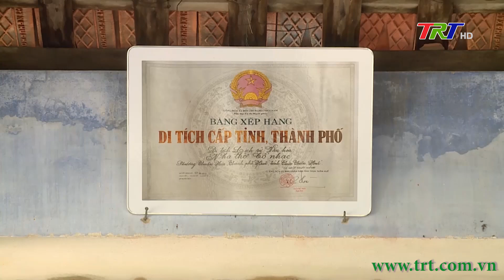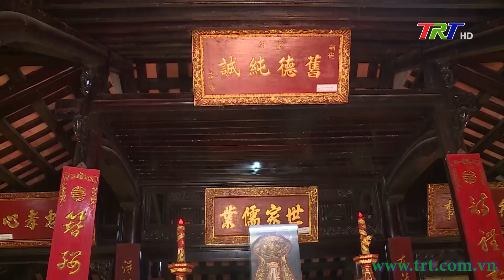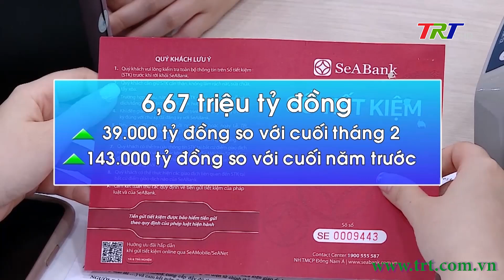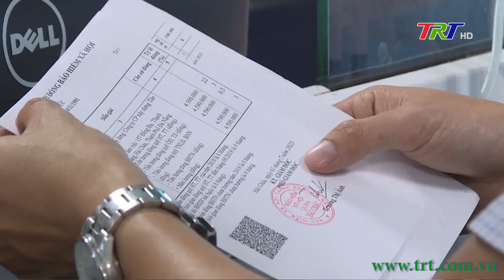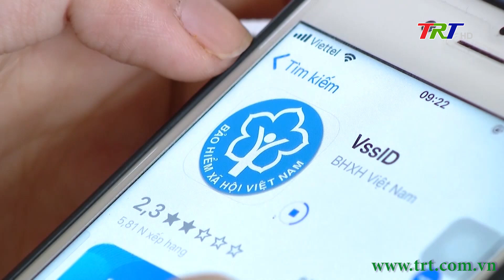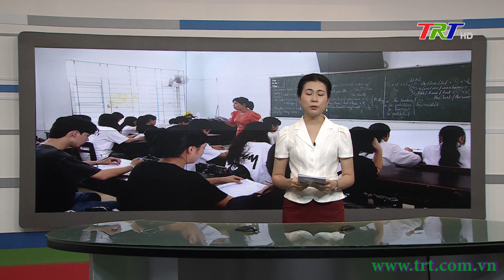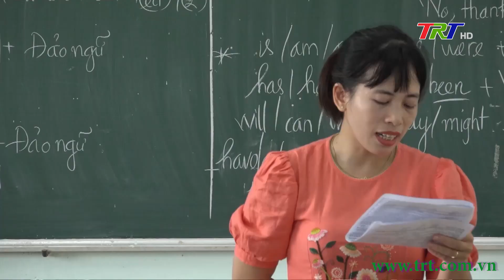Chương trình Thời sự - Trưa 24/06/2024 (Thứ Hai)